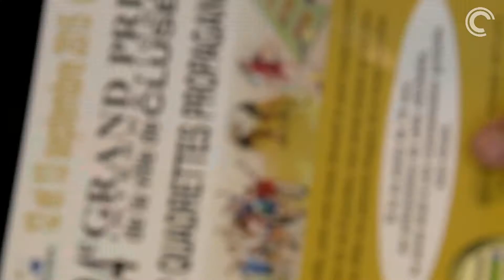Grand prix de boules lyonnaises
Début septembre, l'UBC organisait son 24ème Grand Prix international de la ville de Cluses, une compétition annuelle de boules lyonnaises. Pour Georges Thibaut, président de l'Union Bouliste Clusienne, le boulodrome Pierre Devant permet aussi d'accueillir les enfants dès leur plus jeune âge.
Un reportage réalisé par Canal C TV, Web TV et télévision locale du bassin Clusien, Haute-Savoie. @Ville de Cluses.